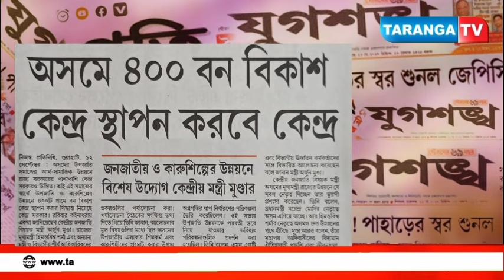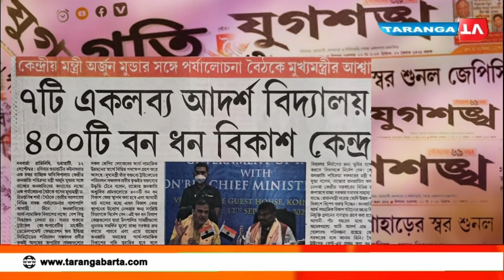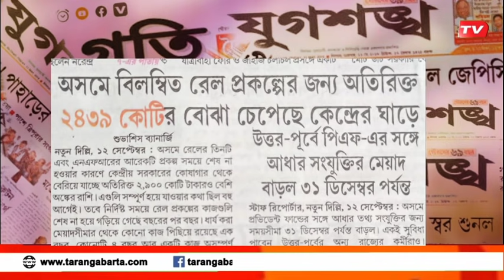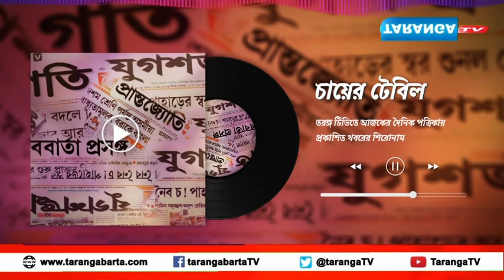তরঙ্গ টিভিতে আজকের দৈনিক পত্রিকায় প্রকাশিত খবরের শিরোনাম:-১৩-০৯-২০২১